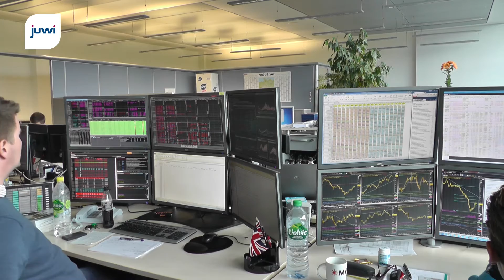ENERGIE-ALLEE, Ausgabe Juli 2016 - Titelstory "Von der Baustelle bis zur Strombörse"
Wie juwi und MVV die gesamte Wertschöpfungskette von der Stromgewinnung bis zur Stromvermarktung abdecken.

Vorreiter der Energiewende
Von der Baustelle bis zur Strombörse: juwi und die MVV Energie arbeiten in vielen Bereichen erfolgreich zusammen. Davon profitieren Klima und Kunden gleichermaßen.